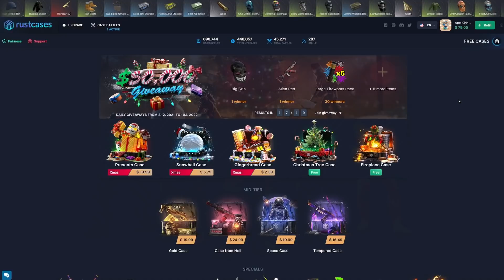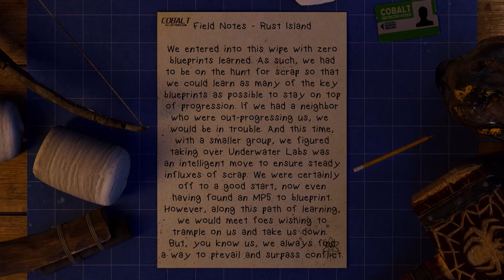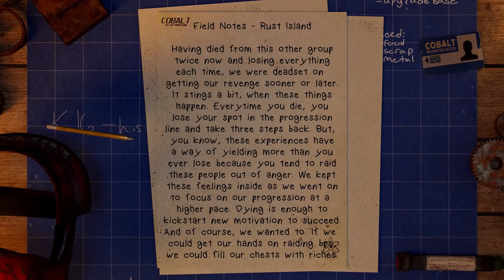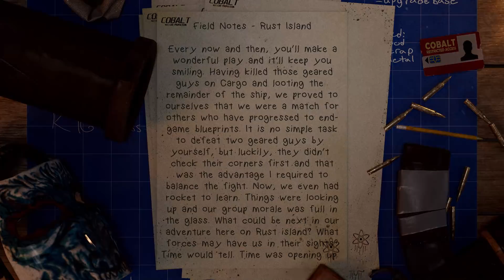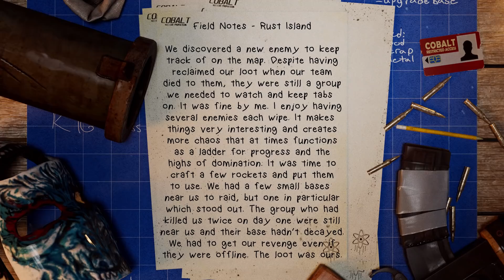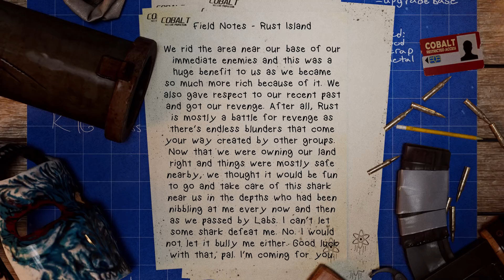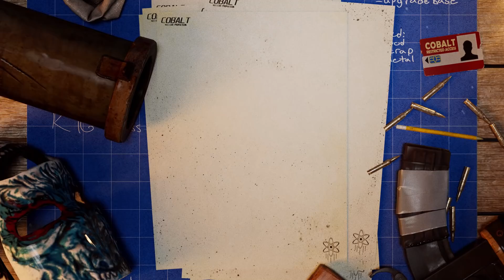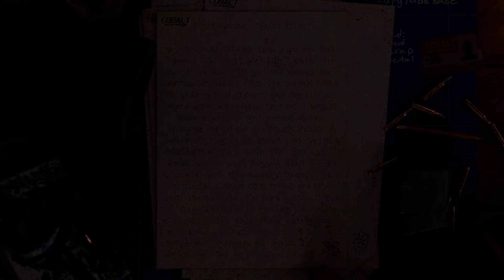A WARRIOR'S REGRET | Rust (Movie)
↓ OUTLINE ↓
0:00 - Introduction
2:19 - Cinematics
4:29 - Chapter 1: Stealth
25:13 - Chapter 2: Grind
45:08 - Chapter 3: Payback
56:59 - Chapter 4: Hellfire
1:24:08 - Outro

Case: Custom Friduwulf Design
Processor: Ryzen 9 5950x
CPU Cooling: Ironside Custom Hardline Liquid Cooling
Motherboard: ASUS Prime x570-PRO Chipset
Memory: 32GB 3600 DDR4
M.2 Storage: Ironside 1TB M.2 + 2TB HDD
Graphics Card: Liquid Cooled GeForce RTX 3090
Power Supply: 1000Watt 80 Plus Gold
Networking: AX 2400 Wifi + Bluetooth
System: Windows 10

↓ CREDITS ↓

RottingJackal (Logo)
Tatten (Emotes)​
ZynpYzgnKara (Banner)
Arai (Thumbnail)
Sven (Cinematics)
MrGOOSE (Twitch Panels)​
Riot (Emotes)

↓ THANK YOU TO THESE PATRONS ↓

Longgonefor12
Anthony DeHart
DosCanoe
Hunter Brandt
Zirx
Chad Wipperman
Mensii
Douglas Hill
IBlurring
john mihalik
LifeIsIrrelivant
littletoe
Luuk van Druten
matthew Eichler
Merryman17
scott nolte
Shaun Baxter
Tyler Mitchell
William Sutherland
Austen
Bagadelle
belue
Cesar Romero
ColorFul 8370
Colton Gebhardt
Griffin
Hafgrimr
Harry Hall
Joah levine
jorge depena
Liam Campbell
LuxBoatingKILLR
oFreeakyy
RJ Sellers
Robert David Tesch
Seth K. (Boomboy)
Simon
Solacendst
Squiz2k2
Steffen Larsen
TE5 Calli D
The Invisiblist
Trevor Bunnell
zexion666
Zixten Nyman
Joey Davis
Alexander Jensen
Anders Wiklund
Andrew G. Montgomery
chansler01
jacob tompkins
John Callahan
John Eschler
Katie Whelan
Matteo porporino
NoGoodNutes
Ryan
Aaron Armstrong